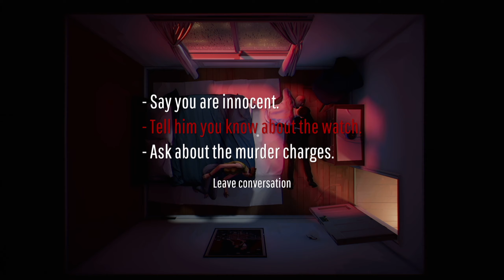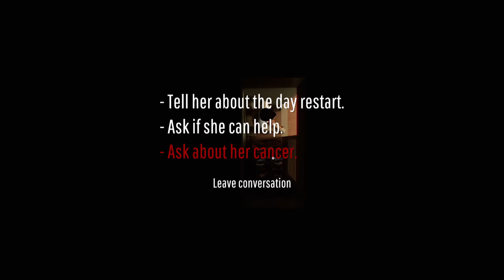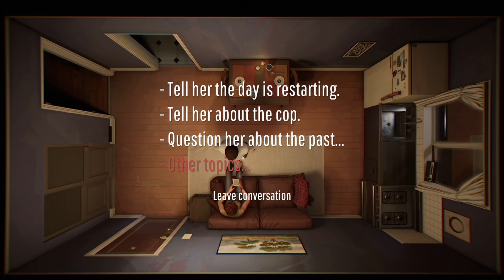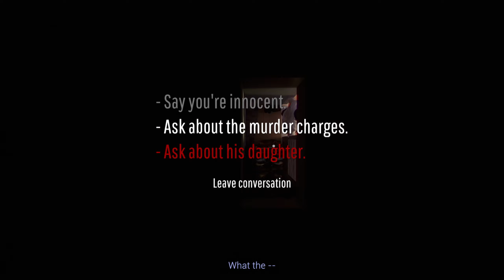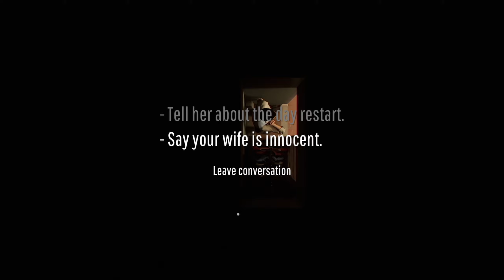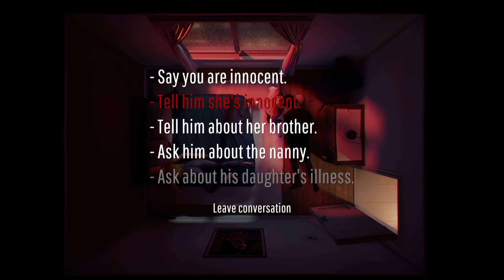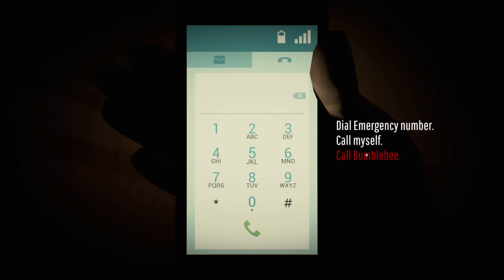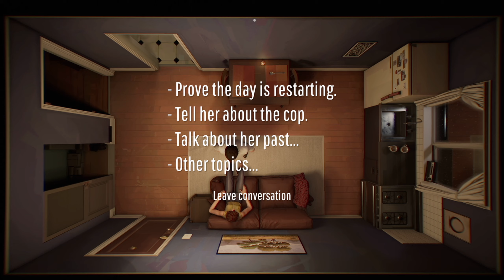12 Minutes - Playthrough Part 2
00:00 Loop 18
9:11 Loop 19
11:53 Loop 20
20:12 Loop 21
28:14 Loop 22
35:00 Loop 23
44:10 Loop 24
48:33 Loop 25
52:40 Loop 26
54:09 Loop 27
1:00:23 Loop 28
1:05:42 Loop 29
1:11:31 Loop 30
1:17:57 Loop 31
1:21:18 Loop 32
1:26:20 Loop 33
1:34:29 Loop 34
1:49:33 Loop 35
1:57:48 Loop 36
2:09:16 END

I've decided to play my substantial backlog and share with anyone that wants to watch. If I really enjoy a game I'll also play more.